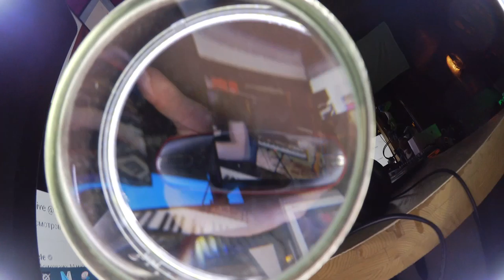who works here?